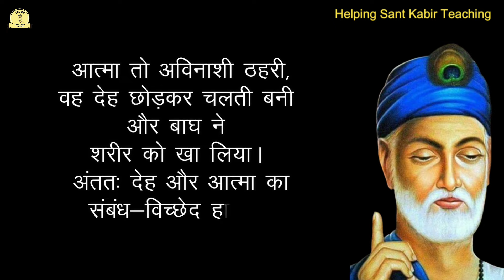Sant kabir ki paheli | Kabir ka ulta gyaan | Kabir ki ulti vani | Helping Sant Kabir Teaching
कबीर की उलटवासी,
सदगुरु कबीर की प्रसिद्ध उलटवासी
कबीर का उल्टा ज्ञान
सदगुरु कबीर का उल्टा ज्ञान
मछली बगुला को खा रही है।
KABIR KA ULTA GYAAN
kabir das ki ulti vani
Kabir Ke Dohe with Meaning in Hindi
Kabir Ke Dohe Hindi Arth Sahit
guru par kabir ka doha